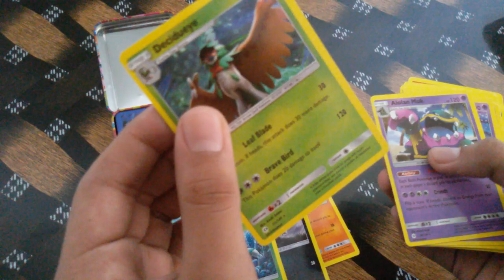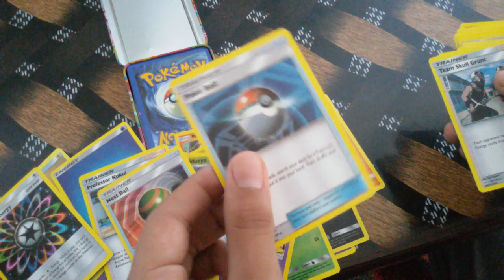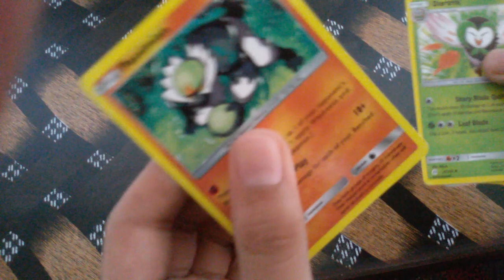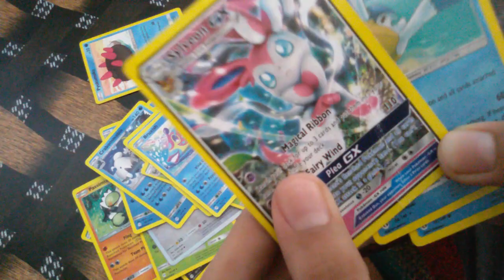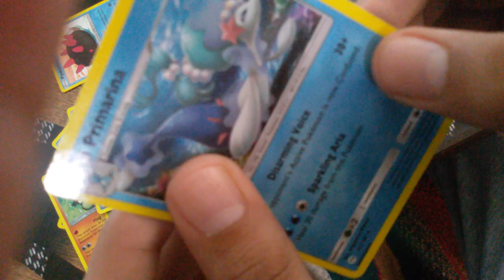pokemon cards in nepal